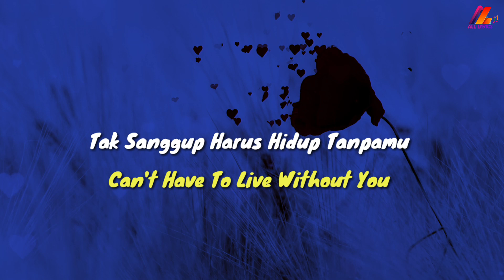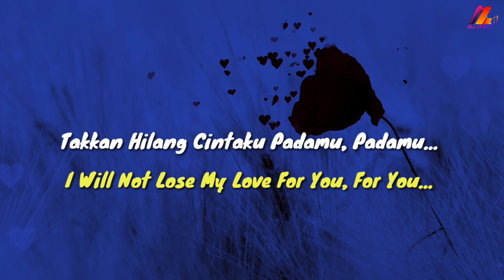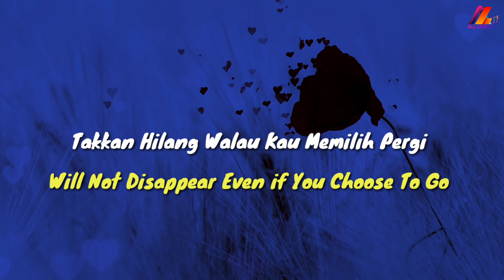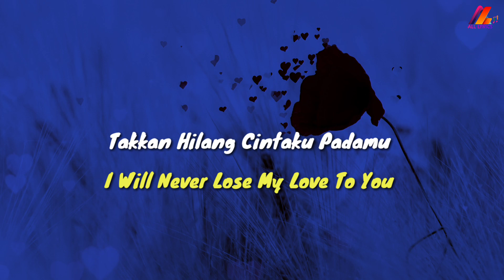Tak Kan Hilang - Budi Doremi (Lirik with English translation)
Judul: Tak Kan Hilang
Penyanyi: Budi Doremi

Lyrics:
Jangan Pergi Dari Diriku
Tak Sanggup Harus Hidup Tanpamu
Kar'na Jauh Lebih Indah
Bila Kita Bersama
Seperti Yang Terjadi Kemarin
Kini Harus Aku Lewati
Langkah Demi Langkah Yang Menyepi
Membalut Luka Lagi
Yang Ku Tahan Hingga Kini
Habis Sudah Nafasku
Menyebut Namamu
Takkan Hilang Cintaku Padamu
Takkan Hilang Walau Kau Memilih Pergi
Takkan Hilang
Sampai Di Ujung Waktuku Mencintamu
Tak Terganti
Takkan Hilang Cintaku Padamu, Padamu
Takkan Hilang
Sampai Di Ujung Waktuku
Takkan Hilang...
Takkan Hilang
Takkan Hilang
Ku Masih Mencintamu